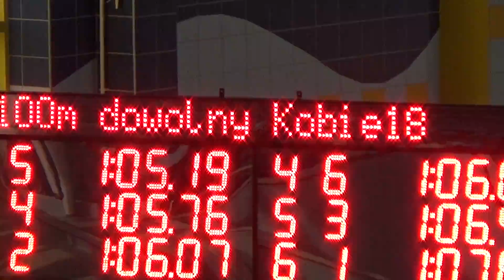Gabriela Czarnowicz 100 dow Augustow 2015